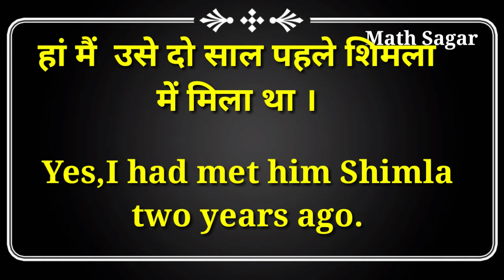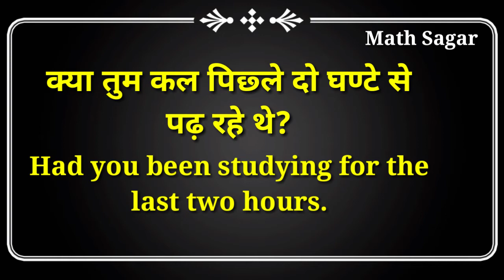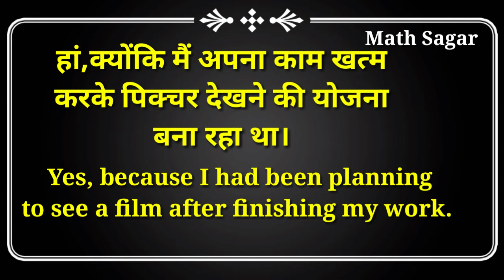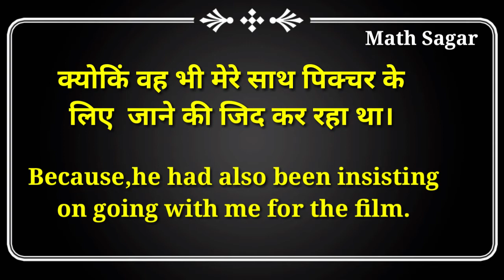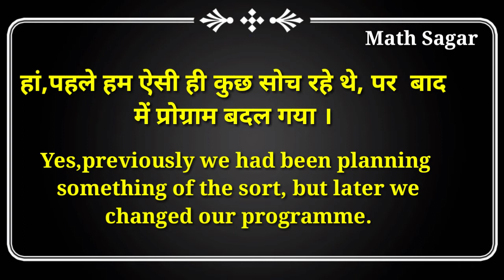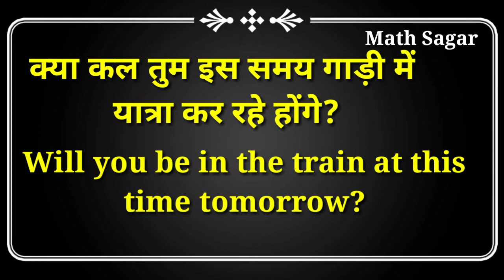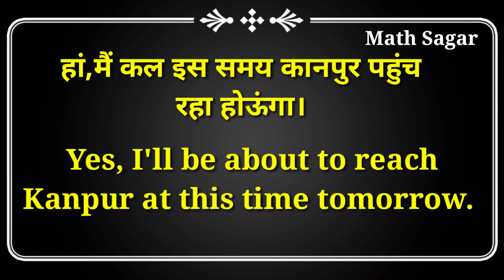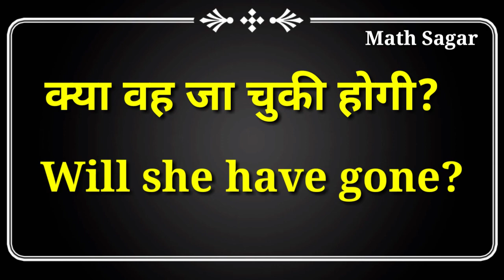इंग्लिस बोलना सीखें/ अग्रेजीं कैसे सीखें/ English Kaise sikhe/Learn English/ Part-7/Math Sagar